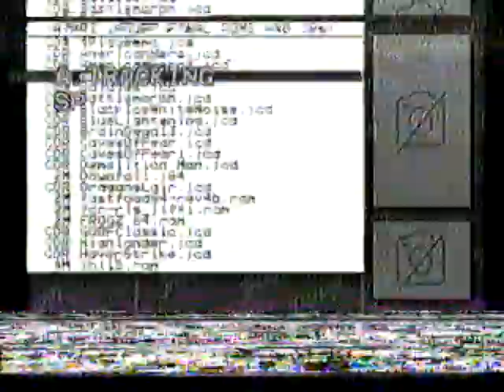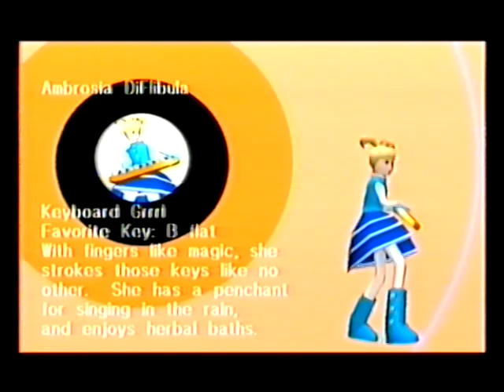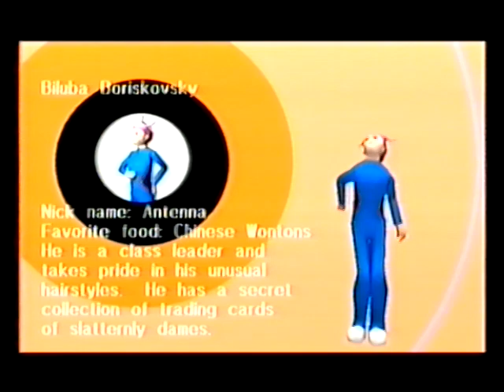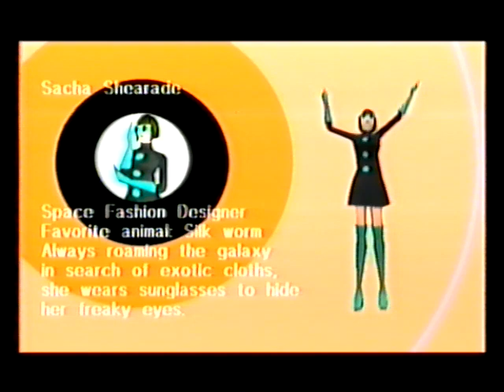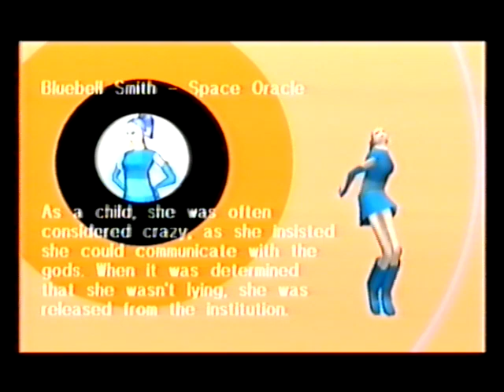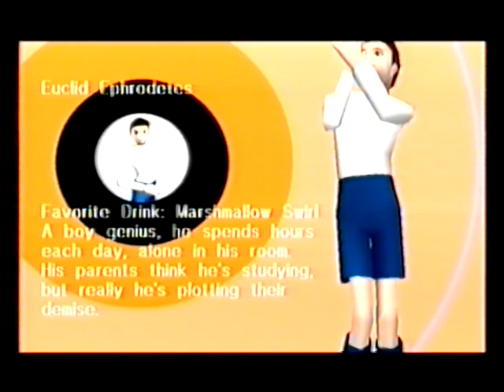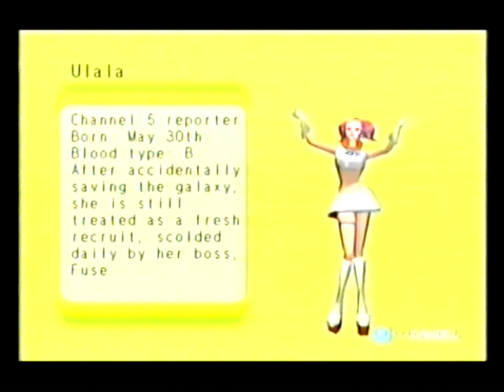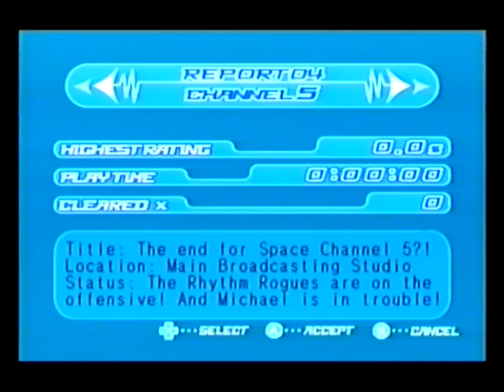Armada / Space Channel 5 / Space Channel 5 Part 2 [Dreamcast VHS Archive 001] (Gameplay/Playthrough)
these are uploaded purely for the purpose of backing up my footage - right off the tapes as they are, not arranged into individual games - so do note, these are gonna be messy